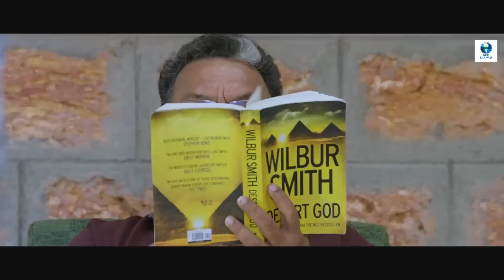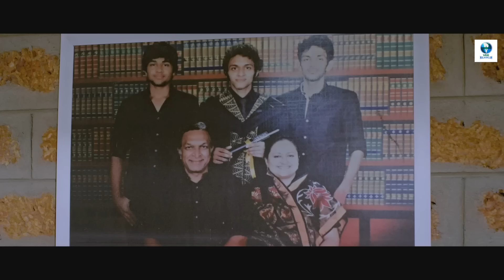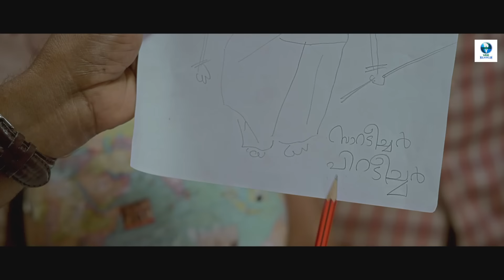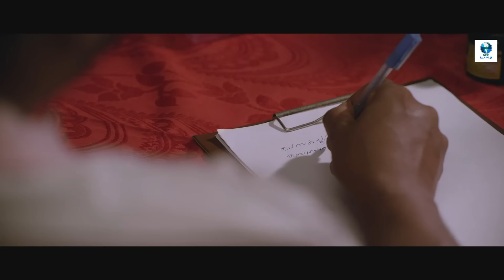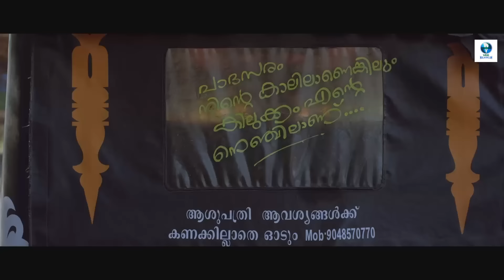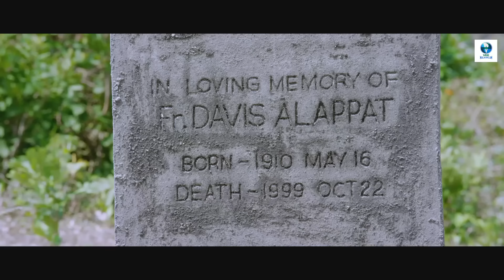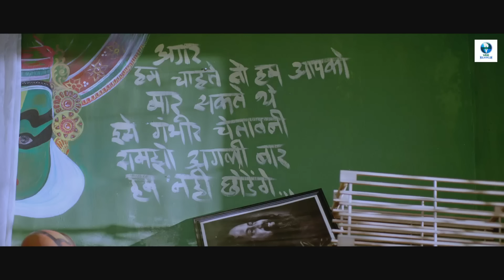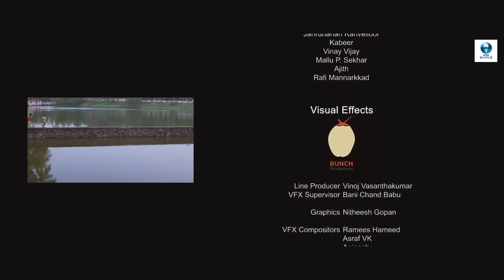പ്രേമികാ - PREMIKAA Malayalam Full Movie | Irshad Ali, Nassar, Sarayu Mohan | Vee Malayalam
Premikaa is a Malayalam Romantic Movie Directed By Pradeep Mullanezhi & Written By Pradeep Mullanezhi starring Joy Mathew, Sharbani Mukherjee, Irshad, Sarayu Mohan and Nasser in lead roles.

Casts:
Irshad
Shivaji Guruvayoor
Indrans
Ram G Krishna
Madampu Kunjukuttan
Joy Mathew
Sharbani Mukherji
Nassar Nassar
Santhakumari